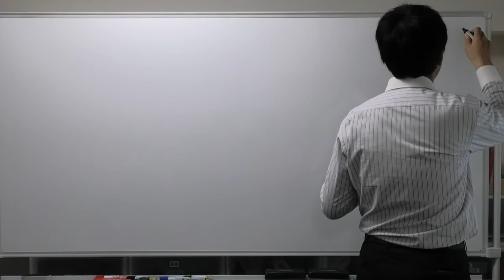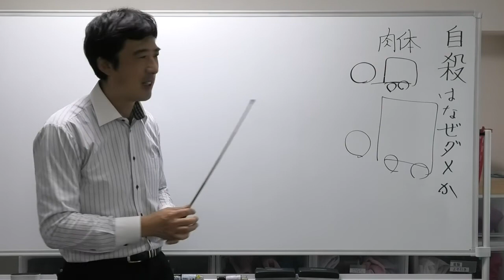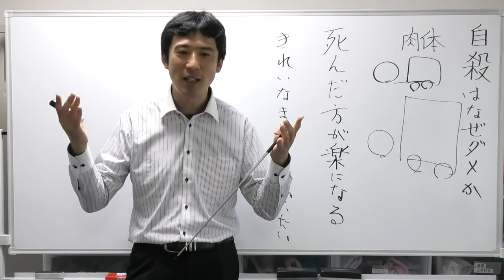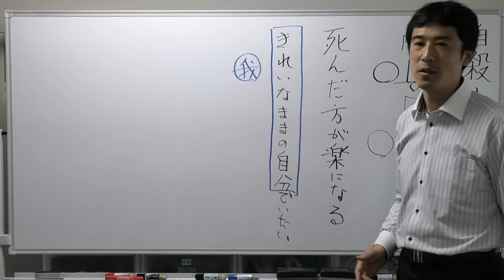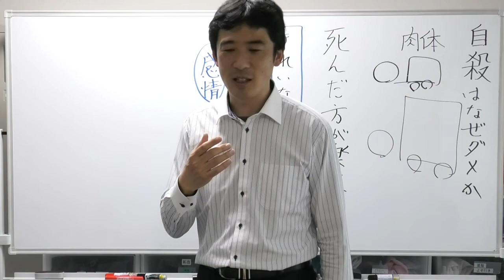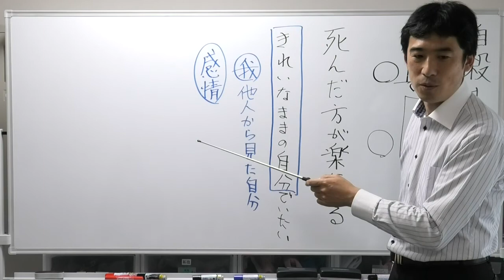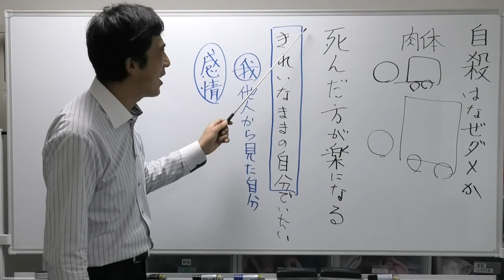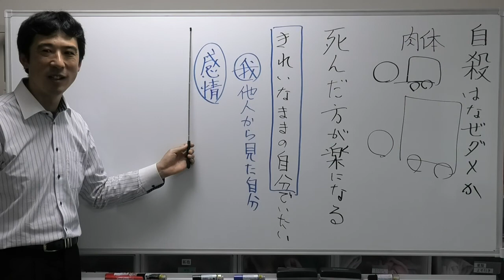②自殺はなぜダメなのか〖平成仏教塾〗【令和4年4月24日】・上田祥広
〖二座目〗
【質問】

自殺は、なぜダメなのか？

【回答】

お釈迦様のお話に説法しようと歩いておられると、一人の女性が自殺しようとしておられた。

その理由を尋ねると、実はある男性が好きになりましたが、子供を孕んだ後にその男性から、捨てられました。

世間の目は冷たく、子供の将来のことを思うと、死にたいと思いました。
お釈迦様はその女性を哀れに思われて次の例えを説かれました。

昔、毎日、荷車を引く牛がいた。何で引かねばならないのか？

そうか、荷車が悪いんだ。
ある日、荷車をぶち壊してしまえば、楽になれると思って、荷車を壊してしまった。

主人はこんな乱暴な牛には、鋼鉄性の荷車でなければならない、と思って、つけかえた。
すると今までの何十倍、何百倍の苦しみを受けたが、それは後の祭りであった。

お前は、この肉体さえ壊せば、楽になると思っているが、死ねば、もっと恐ろしい苦しみの世界に堕ちていかねばならないのだ、と諭された。

なぜ自殺するのか？
幸せだから、死ぬのか？
苦しいからなのか？
正確には苦しいからでない。

例えば、竹内結子さんは苦しんでいたのか？
別に苦しんでいたから、自殺したのでない。

では、何で自殺した？
自殺をする人は、死んだ方が楽になると思って自殺する。

綺麗なままの自分でいたい。
そうそう、その通りです。

竹内結子さんは「自分はこんな人だ」という自分像がある。
「あなたって強い人間ね」という自己イメージがある。

本当はそういう自分でないかも知れないが、そういうイメージがあったかも知れない。

でも、そんな姿をみんなに見せることは出来ない。
「綺麗な自分が自分だ」と思いたい。
周りから、自分をどう見られるか？
自分の中にある。嫌な、汚い自分が外に現れてくる。醜い自分を見たくない。綺麗なままで死にたい。
綺麗なままでいるには、醜い自分を消し去ればいいと思った。

この場合、綺麗な自分を「我」という。
人から見た自分〖我〗に、私達は執着している。

我々には「感情〖本当の自己〗」というものがある。

例えば、お母さんなら、怒りたくないのに怒ってしまった。本当はいつも優しくて、思いやりのある自分だと思っていたのに、そうでない自分が見えた。

こんな自分は自分でない。
怒りをぶつけてしまうのは自分でない。醜い自分がなくなれば、いい。

日頃から、綺麗な自分でいたい。醜い感情を無くせば、綺麗なままでおれる。

ところが思い通りの人生で生きられない。醜い自分が出てきそうになるから、死にたい、消し去りたいと思った。
感情を殺してしまった方がいい。醜い汚い感情を無くしてしまいたい。
格好つけている自分を知らされて、自分の人生設計が狂った。

消し去れば、綺麗な自分のままで死ねると思った。

我は残らない。感情は残る。
嫌な感情はずっと見せられる。
苦しいから、見ないようには出来ない。感情が魂、死ぬと我が崩れて、感情が見せられるから、これ
が死んだら、この感情は残る。

残ったら、どうする？この感情を殺す。誰が？自分が。

死ぬまで八つ裂きにする。
こいつが死んだら、楽になると思って、一心で自分の感情を殺そうとする。

そしたら、この魂は？残る？残らない？
崩れる。崩れると、この苦しみは？
感情を殺そうとする。殺そうとすると、本当に苦しむ。

苦しみは一兆倍ぐらい。一滴の水と海の水との違いがある。

自殺の動機が問題。

死んだら、今よりも、もっと苦しくなる。
殺そうとして殺す。殺すまで八つ裂きにする。

桁違いに苦しむ。普通の人なら、発狂する。
だから、自殺はダメなので、死んだ方が楽になると考えるのがダメ。

死ねば、今よりもリアルに一兆倍ぐらいの苦しみを受ける。

◯◯くんなら、大丈夫。

醜い自分が見えるので、感情を殺しにかかる。

この世の苦しみを一滴の水に例えたら、死後の苦しみは海の如しと『往生要集』に説かれている。